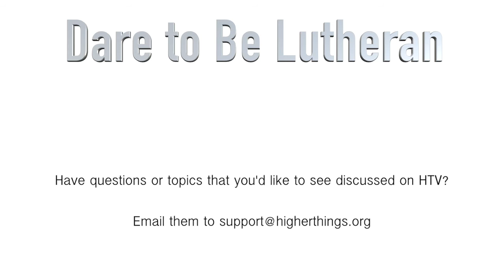Unbeliever's Baptism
In today's video Pr. George Borghardt teaches us about "Unbeliever's Baptism."

If you have questions or topics that you'd like discussed on an HT Video Short email them to or send a text to .